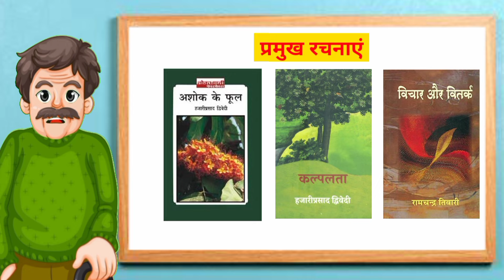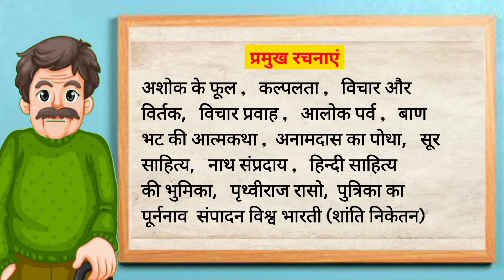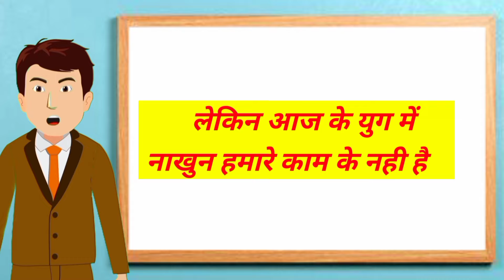नाखून क्यों बढ़ते हैं - कहानी Story (गोधूलि )||Nakhun Kyu Badhte hai ||Class10 Hindi Chapter 4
नाखून क्यों बढ़ते है?| हजारी प्रसाद द्विवेदी | Nakhun Kyo Badhte hai | Hazari Prasad Dwivedi |

4.नाखून क्यों बढ़ते हैं (हजारी प्रसाद द्विवेदी)लघु उत्तरीय प्रश्न उत्तर,Subjective Question of Chap4

नाखून क्यों बढ़ते हैं /Nakhun kyon badhte hain/ Summary/हजारी प्रसाद द्विवेदी

नाखून क्यों बढ़ते हैं(निबंध)-हजारी प्रसाद द्विवेदी/कॉलेज व्याख्याता हिंदी सिलेबस में शामिल/nakhun ky

निबंध- हजारी प्रसाद द्विवेदी ,Nakhun kyon badhte hain/ Summary

This video Related YouTube channels

1. Disha online classes
2. Target board
3. Ask Class
4. Pankaj classes
5. Unlock study
6. EXCELLENCE COACHING INSTITUTE... !!
7. utm study
objective link
यह video अभी अपलोड नही हुई है
कल हो जायेगी| तो आप को लिंक मिल जाएगा

___________🔎 FOR SEARCH 🔍_____________

nakhun
 nails
nakhun kyo badhte hai
nakhun kyu badhte hai
nakhun kyu
nakhun kaise

nakh
 nail
hazari prasad dwivedi
 hazariprasad dwivedi
hajari prasad dwivedi
नाखून क्यो बढ़ते है
नाखून
नाखून क्यों
नाखून कैसे
हजारी प्रसाद द्विवेदी
 हजारी प्रसाद द्विवेदी

नाखून क्यों बढ़ते हैं(निबंध)
हजारी प्रसाद द्विवेदी
hajari prasad dvivedi

आप इस वीडियो में कक्षा 10 के हिंदी गोधूलि भाग 2 के गद्यखंड के चौथे पाठ नाखून क्यों बढ़ते हैं के Vvi Subjective Questions को समझेंगे।

class 10th online class
class 10th live classes
class 10th Hindi godhuli
nakhun Kyon badhate Hain
class 10 education channel
class 10 study material
BSEB class 10th
Hindi ka Laghu uttariya prashn Uttar
Hindi ka vastunishth prashn Uttar
Bihar board examination
class 10th full subject
class 10th online classes
Hindi godhuli chapter 4
class 10 hindi godhuli chapter 4 sampooran hindi arth
नाखून क्यों बढ़ते हैं संपूर्ण व्याख्या
nakhun Kyon badhate Hain ka Hindi Arth
why do nails grow chapter ka video
bihar board class10 Hindi
hindi class10 chapter 4
class 10 hindi chapter 4
class10 hindi lesson 4
hindi class 10 vvi subjective question
class 10 hindi bihar board
Chapter 4 hindi class 10
class 10 hindi vvi subjective question2023
class 10 hindi vvi subjective question 2023
class 10 hindi ka subjective question
class 10 hindi subjective question
matric ka subjective question answer
10th class ka hindi ka subjective question answer
bihar board class10 subjective question answer
bihar board matric ka subjective question answer10 Krishna arts education
krishnaartseducation
KRISHNA ARTS EDUCATION
exam me aane waala subjective question answer class10
bihar board class 10 classes
class10 online class

online classes of bihar board class10
Krishna arts education
nakhun Kyon badhate Hain subjective question answer
Hindi Godhuli Chapter 4 objective question answer
Chapter 4 ka video
नाखून क्यों बढ़ते हैं पाठ का संपूर्ण हिंदी अर्थ
नाखून क्यों बढ़ते हैं हजारी प्रसाद द्विवेदी पाठ का वीडियो
nakhun Kyon badhate Hain part ka sampurn Vyakhya
Hindi Varnika ka pahla paath ka video
class 10th
10th subjective question
BSEB class 10th
nakhun Kyon badhate Hain summary
Class 10th subjective
hindi class 10 chapter 4 subjective question

BSEB class 10th
nakhun Kyon badhate Hain summary Class 10th subjective
Hazari prasad dvivedi
dishaonlineclasses
 10thvviobjectives
bihar board vvi objectives 2024
 bihar board vvi objectives 2022
10th vvi objectives objectives
 class10 vvi objectives
 live class
bihar board science
 bihar board social science
bihar board 10th objectives
2022 ke lie vvi objectives
 matric syllabus
disha online classes
vvi objectives
bihar board exam 2022
objective 2024
Sr classes
Lgr Study
Target Board
Wifi Study solution
nakhun kyun badhte hain hindiswadhyay
nakhun kyun badhte hain nakhun kyun badhte hain questionanswer
nakhun kyon badhte hain
hazari prasaddwivedi
nakhun kyon badhte hain class  hindi
chapter 4 nakhun kyu badhte he
nakhun kyon badhate hain question answer
नाखून क्यों बढ़ते हैं प्रश्न उत्तर
nakhun kyu badhte hai summary